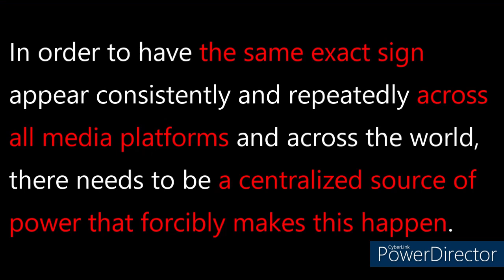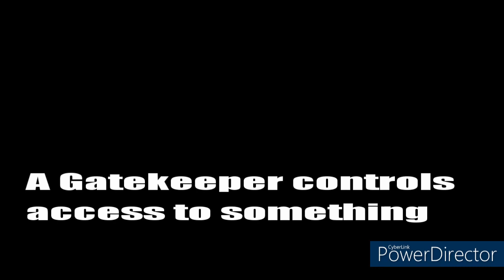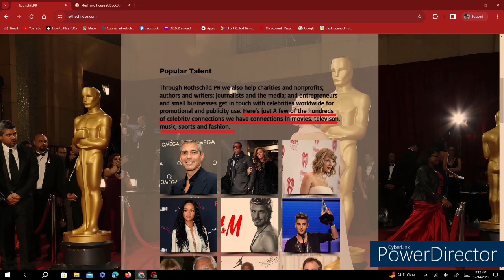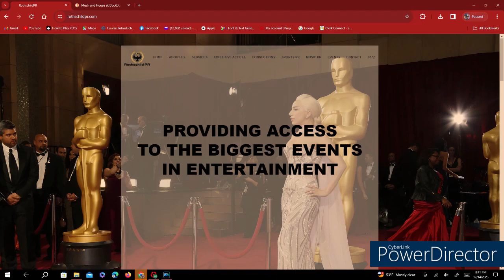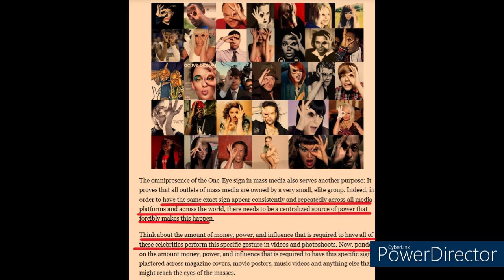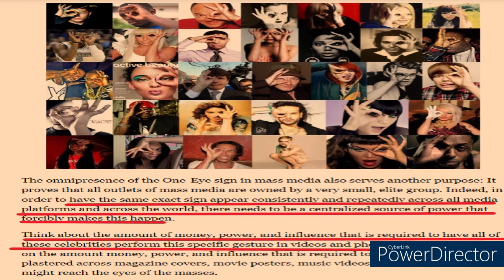Bigger than Diddy & Jay Z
Who controls the industry?
Diddy was sued by his ex-girlfriend Cassie for DV, SA, and trafficking, including alleged depraved forced encounters with other men.
one of the most powerful moguls in hip-hop, Diddy has repeatedly faced allegations of using violence against everyone from his girlfriends to fellow rappers.
 For years, people have been talking about how Diddy allegedly S.A’d Justin when he was just a kid, and as it turns out, Diddy allegedly also got Justin hooked on drugs as well. T
Most recently, Diddy was sued by his ex-girlfriend Cassie for DV, SA, and trafficking, including alleged depraved forced encounters with other men.

Diddy, Jay Z, Jamie Fox, Occult Celebrities, Gate Keepers